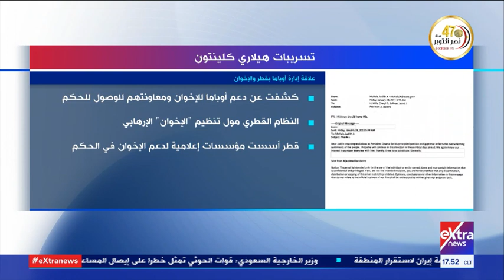أحداث اليوم | تسريبات هيلاري كلينتون تفضح علاقة إدارة أوباما بقطر والإخوان